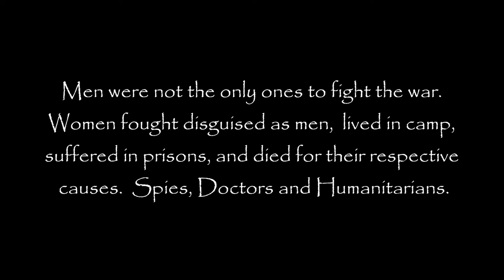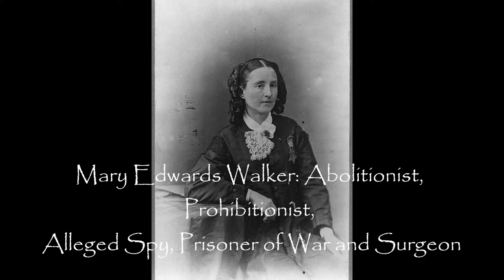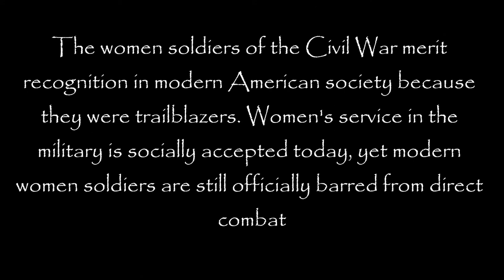Female Heroines of the Civil War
It is an accepted convention that the Civil War was a man's fight. Images of women during that conflict center on self-sacrificing nurses, romantic spies, or brave ladies maintaining the home front in the absence of their men. The men, of course, marched off to war, lived in germ-ridden camps, engaged in heinous battle, languished in appalling prison camps, and died horribly, yet heroically. This conventional picture of gender roles during the Civil War does not tell the entire story.

Men were not the only ones to fight that war. Women bore arms and charged into battle, too. Like the men, there were women who lived in camp, suffered in prisons, and died for their respective causes.

Both the Union and Confederate armies forbade the enlistment of women. Women soldiers of the Civil War therefore assumed masculine names, disguised themselves as men, and hid the fact they were female. Because they passed as men, it is impossible to know with any certainty how many women soldiers served in the Civil War.

Estimates place as many as 250 women in the ranks of the Confederate army. Writing in 1888, Mary Livermore of the U.S. Sanitary Commission remembered that:
Some one has stated the number of women soldiers known to the service as little less than four hundred.